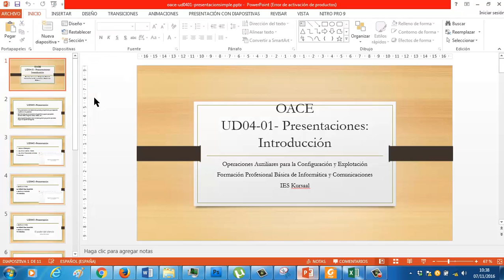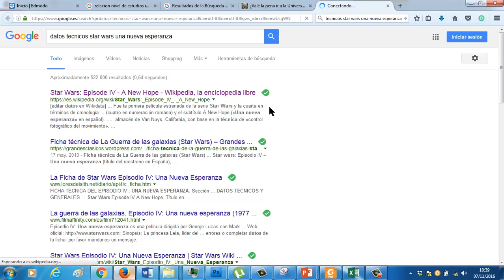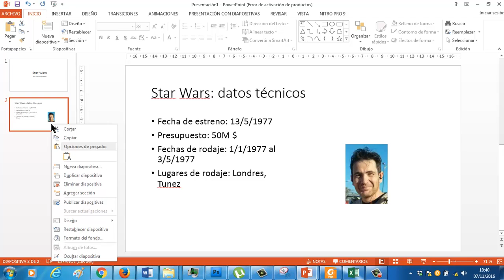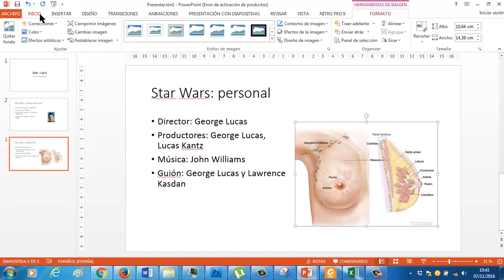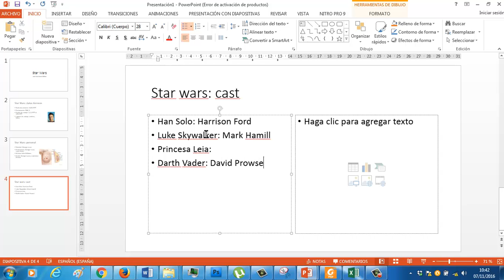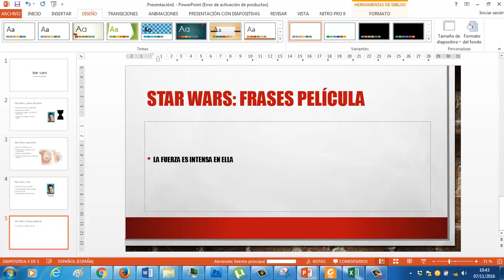ve ud0401 presentacionenclasepelicula